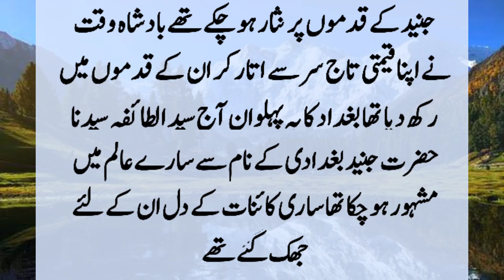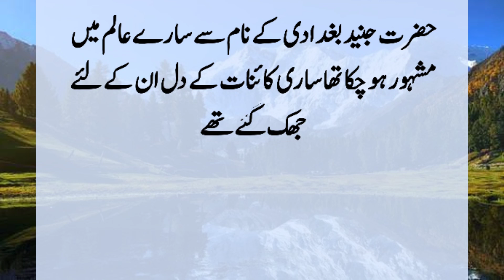Story Of Seyedzada And Junaid Baghdadi | seyedzada Our Junaid Baghdadi Ka Waqia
A Seyedzada, so rotten and weak that it was difficult to stand on the ground, challenged Junaid Baghdadi to a wrestling match. Junaid used to defeat the big wrestlers in Baghdad. The people of Baghdad and the king all came to see the wrestling in amazement. When the boat started, Seyyed Zadeh said in the ear of Junaid Baghdadi: